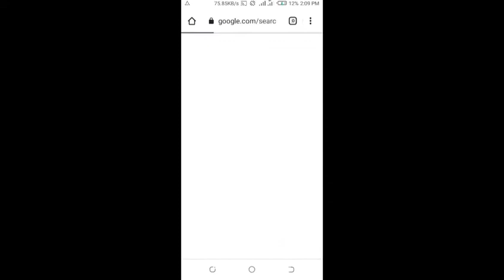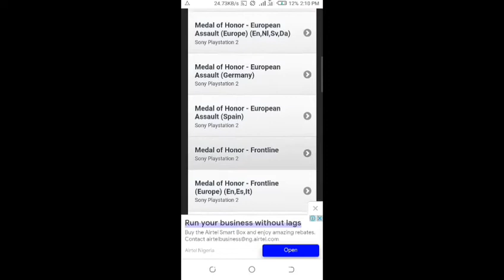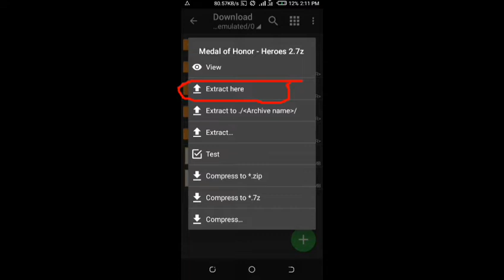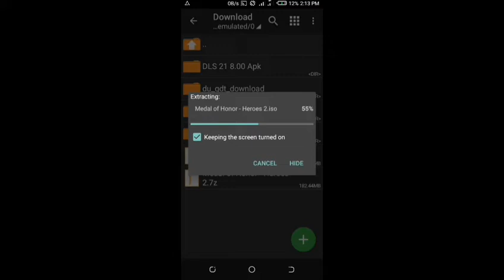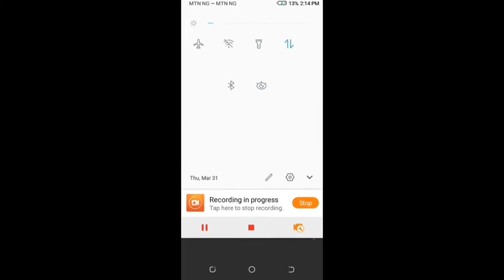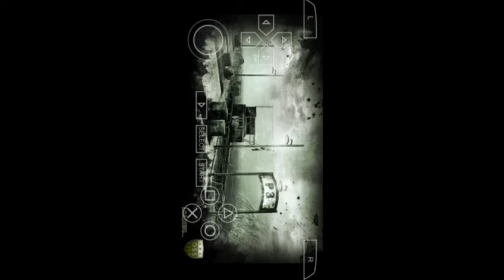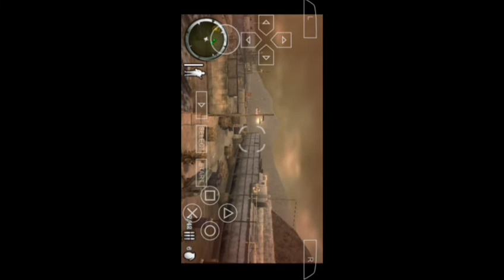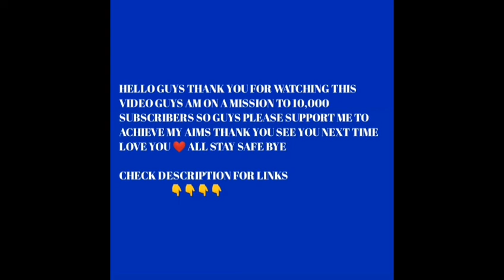How To Download And Install PSP Games On Android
Hi GUYS TODAY IN THIS VIDEO AM GOING TO SHOW YOU HOW TO DOWNLOAD AND INSTALLPSP GAMES ON YOUR ANDROID PHONE  ALL YOU NEEDS IS TO WATCH THIS VIDEO TILL END FOR YOU TO KNOW HOW TO DOWNLOAD THEM IF YOU LOVE WHAT I DO PLEASE DON'T FORGET TO LIKE, SHARE THIS VIDEO AND IF YOU ARE NEW TO THIS CHANNEL PLEASE DON'T FORGET TO SUBSCRIBE THIS CHANNEL FOR MORE USEFUL VIDEOS THANK YOU

IF YOU WANT TO KNOW HOW TO HACK ANY ANDROID GAME HERE IS THE LINK OF THE VIDEO I MADE FOR IT 👇👇👇

IF YOU DON'T KNOW HOW TO BYPASS MY DOWNLOAD LINK HERE IS THE LINK OF THE VIDEO I MADE FOR IT 👇👇👇

GUYS THANK YOU FOR WATCHING THIS VIDEO PLEASE DON'T FORGET TO SUBSCRIBE THIS CHANNEL FOR MORE USEFUL VIDEO LIKE THIS GUYS AM ON A MISSION TO 10,000 SUBSCRIBERS SO GUYS PLEASE SUPPORT ME TO ACHIEVE MY AIMS THANK YOU GUYS SEE YOU NEXT TIME LOVE ❤ YOU ALL STAY SAFE BYE